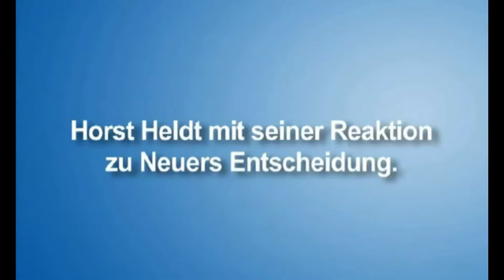MANUEL NEUER | 10 DINGE DIE DU NICHT ÜBER IHN WUSSTEST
Heynckes mit Klarstellung zu Neuer
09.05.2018 / Update um 15:35 Uhr - von Matthias Schreiber , Florian Plettenberg , Martin Volkmar , Stefan Kumberger / Lesedauer: 3 Minuten
WM-Teilnahme? "Kann ich im Moment noch nicht sagen"
teilentwitternE-MailKommentare

Update Torhüter Manuel Neuer könnte in dieser Saison doch noch für den FC Bayern München auflaufen. Das erklärt Trainer Jupp Heynckes am Mittwoch.

Nationaltorhüter Manuel NeuerHol dir jetzt das Trikot zur WM - [kontextR-Anzeige] wird in der Bundesliga-Saison nicht mehr für den FC Bayern München auflaufen. Das erklärte Trainer Jupp Heynckes am Mittwoch.

Ein Einsatz im Pokalfinale gegen Eintracht Frankfurt ist allerdings entgegen eines anderslautenden Berichts möglich. Das stellte Heynckes klar.

Zuvor hatte der kicker berichtet, dass HeynckesHier geht´s zur Biographie des Erfolgstrainers - [kontextR-Anzeige] das Saison-Aus für Neuer bestätigt habe. "Manuel wird gegen Stuttgart nicht spielen - und auch im Pokalfinale nicht", wurde der 73-Jährige an seinem Geburtstag zitiert.

"Das habe ich so nicht gesagt", erklärte Heynckes auf der Website des FC Bayern: "Tatsache ist, dass Manuel am Samstag beim letzten Heimspiel gegen den VfB Stuttgart noch nicht im Kader stehen wird. Für das Pokalfinale ist die Entscheidung hingegen noch offen."

Ob Neuer im Pokalfinale zum Einsatz komme, sei "eine Entscheidung, die Manuel mit dem Trainer zu fällen hat", erklärte Karl-Heinz Rummenigge am Mittwoch: "Wenn er der Meinung ist, er kann spielen und der Trainer gibt ihm das Vertrauen, dann wird es noch der Fall sein."

Stellvertreter Sven Ulreich wird im abschließenden Saisonspiel gegen seinen Ex-Klub Stuttgart (Samstag, ab 15.15 Uhr im LIVETICKER) die Bundesliga-Saison zu Ende bringen und könnte auch beim Pokalfinale in Berlin am 19. Mai gegen Eintracht Frankfurt im Tor stehen.

Neuer hat nach seinem Fußbruch seit September kein Spiel mehr bestritten.